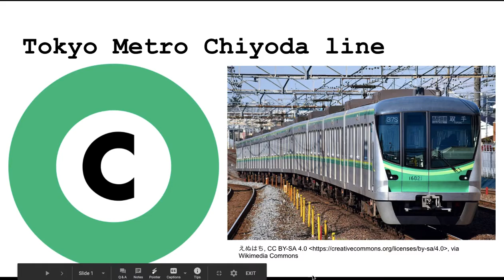Tokyo's trains explained in 1 min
Hello viewers!
This video includes all of Tokyo's major train lines, such as the Yamanote line, Ginza Line, and such!
By the way, I'm not accepting claims saying that there are too many lines here in Tokyo :)
(This is not the full list: the full list is WAAAAAY longer.)

Japanese viewers, I am aware that you can read the ABC even if you don't understand English (lol mb)